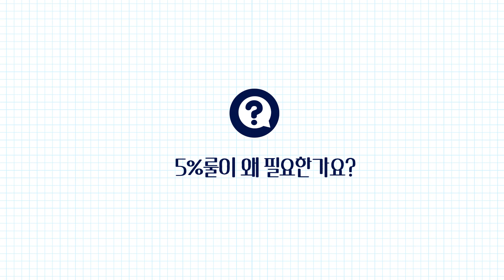'5%룰 개선' 왜 필요한가요? 직접 설명해 드립니다! [궁금해]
요즘 기사에 많이 나오던데 5% 룰이 뭔가요?
개선하면 어떤 점이 좋나요?

여러분이 궁금해하시는 사항을
금융위 담당 사무관이 직접 설명해드립니다.

00:23 - Q. 요즘 기사에 많이 나오던데, 5%룰이 뭔가요?
00:45 - Q. 5%룰이 왜 필요한가요?
01:39 - Q. 개선하는 이유는요?
02:58 - Q. 적극적 주주활동이 기업 압박이 될 수도 있지 않나요?
03:48 - Q. 구체적으로 어떻게 바뀌나요?
05:00 - Q. 국민연금이 주주활동을 더 쉽게 하도록 개정하는 것 아닌가요?